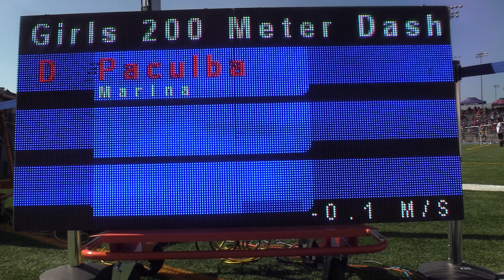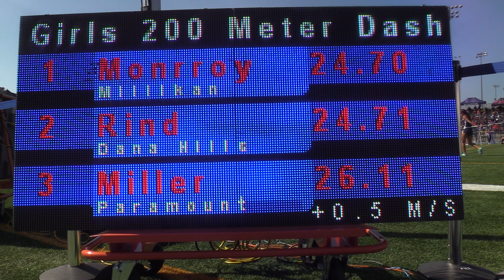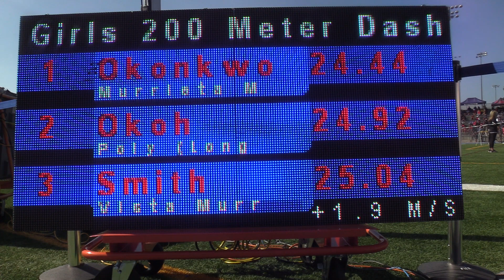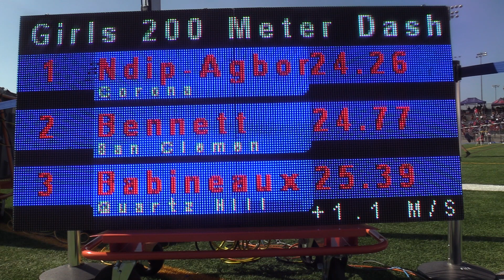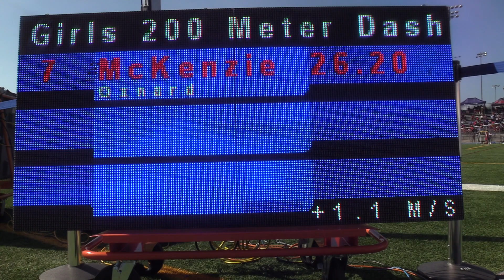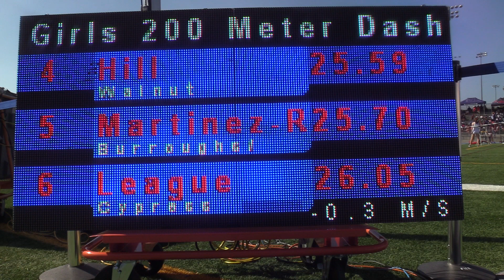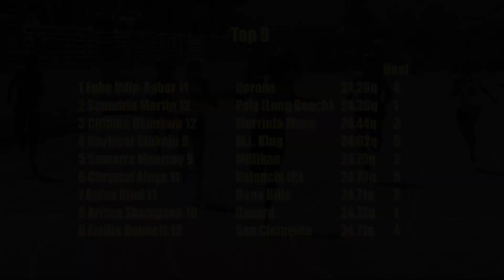2019 TF - CIF-ss Prelims (D1) - 200 (Girls, All Heats)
This is all 5 heats of the Girls 200 Meter Dash from the 2019 CIF-ss (Southern Section) Division 1 Prelims Track & Field Meet held on May 4, 2019 at Trabuco Hills High School in Mission Viejo, California.  Generally, nine athletes across all heats qualify to compete in CIF Finals the following weekend.

Heat Winners:
1   Egbe Ndip-Agbor       11   Corona                   24.26   Heat 4
2   Saundria Martin        12   Long Beach Poly   24.36   Heat 1
3   Chioma Okonkwo     12   Murrieta Mesa       24.44   Heat 3
4   Raykiyat Olukoju         9   M.L. King                 24.62   Heat 5
5   Samarra Monrroy       9   Millikan                    24.70   Heat 2

Others in the Top 5:
5   Chrystal Aluya           11   Valencia           24.70   Heat 5
7   Anisa Rind                 11   Dana Hills         24.71   Heat 2
8   Arissa Thompson    10   Oxnard               24.72   Heat 1
9   Emilie Bennett          12   San Clemente   24.77   Heat 4
(winds-  H1: -0.1;  H2: +0.5;  H3: +1.9;  H4: +1.1;  H5: -0.3)

An indexed and YouTube-linked list of all of our videos from the 2019 CIF-SS D1 Prelims meet will (eventually) be posted to:
                  hdRunners.com                                               (Sean)